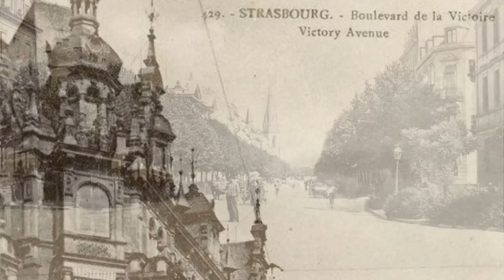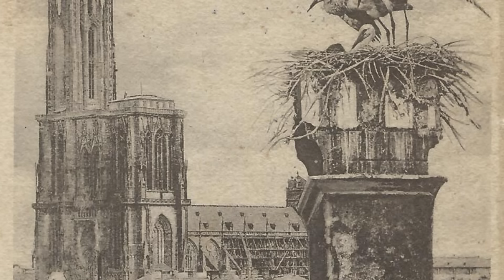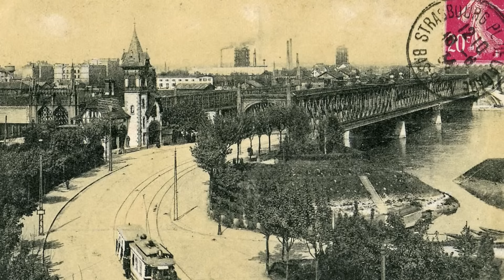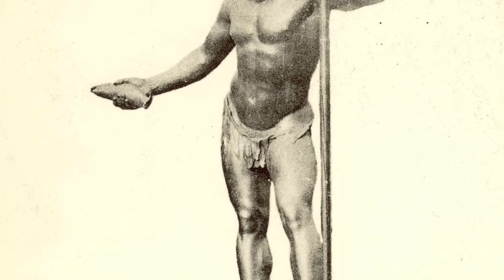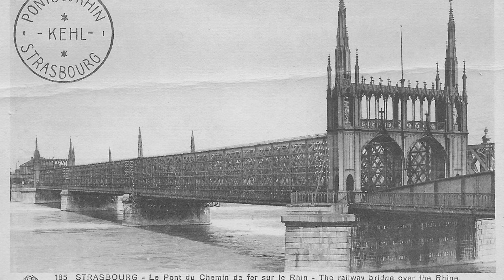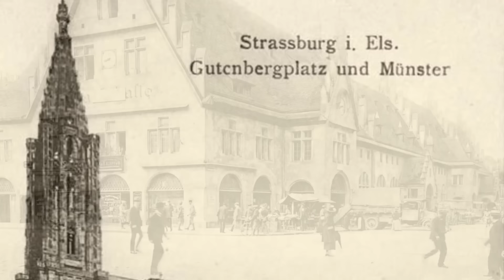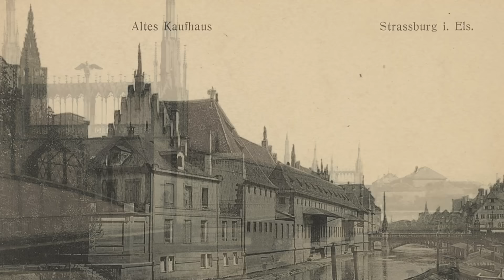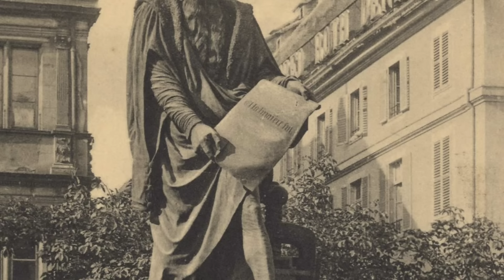The Monumental Architecture of the Old World; Strasbourg, France. Oldest Photographs (1848-1928)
Howdy. Today we will look at over 160 highly detailed images of Strasbourg, France from collections and museums all around the world. These photographs are dated from 1848 through 1928. In this short period the city faced numerous facelifts, but the core was said to have remained relatively the same since Roman Times.

However, that idea seems to conflict with The Siege of Strasbourg which occurred in 1870, and the photographs of the architecture afterwards is very telling.

We will look at the oldest photographs of Strasbourg, from before, during, and after the major conflict of 1870. What you will notice is an outstanding uniformity to the architecture, as well as countless red bricks. Enjoy, and leave your thoughts and ideas down below!